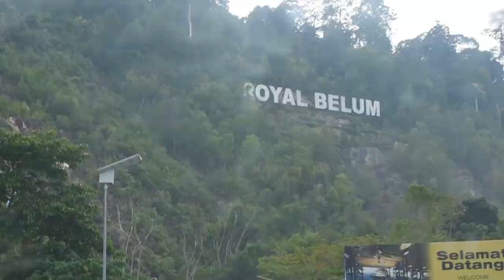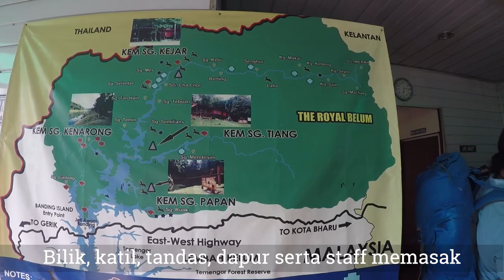TASiK BANDING -PART 1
RICA ke Hutan Simpan Royal Belum
 (Tasek Temenggor), Grik Perak